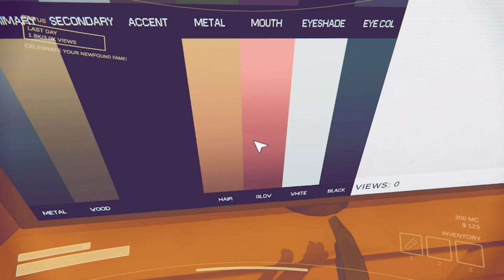CONTENT WARNING With Mark Doose Games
Hey there, Blaze here. Welcome to the channel of insanity. Or you can go check out Majin867, Mark Doose Games, FungiXD, and GamerT-race. Maybe give a sub to some of us. Or Maybe go check out Pandora_Delilah, NFLKILLS02 or TheGamingR02E on Twitch. All we do is play games for your enjoyment. Now go and enjoy some videos!!!

Today we play a game we haven't played in months. Today we play Content Warning. Also Wyatt joins us.